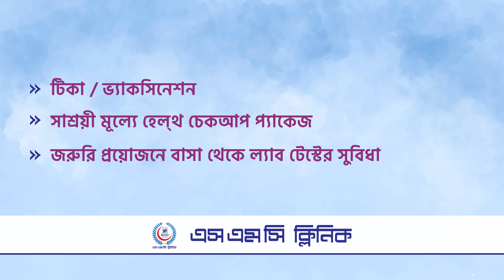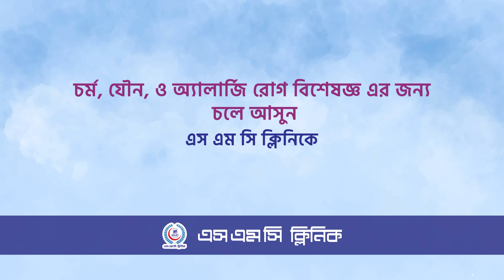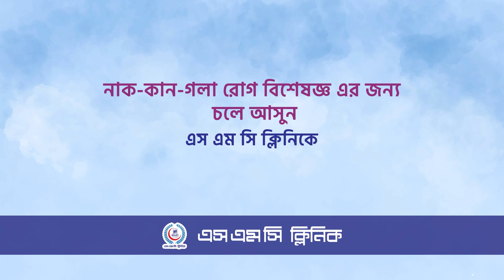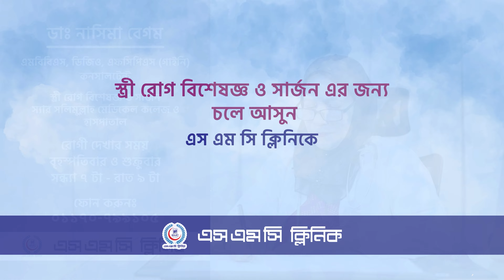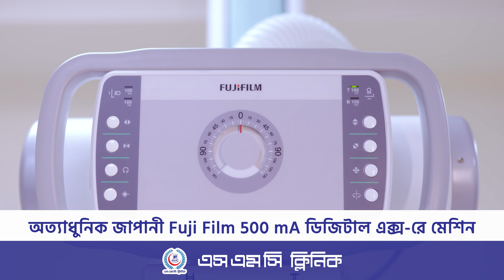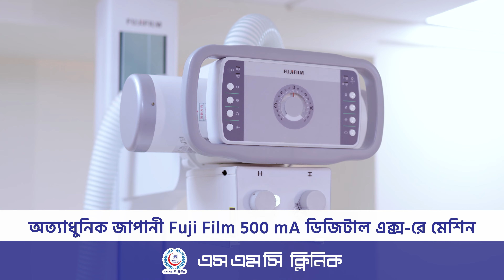Clinic Corporate AV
Client: SMC
Agency: Next Resolution Films
Duration: 8.53 min